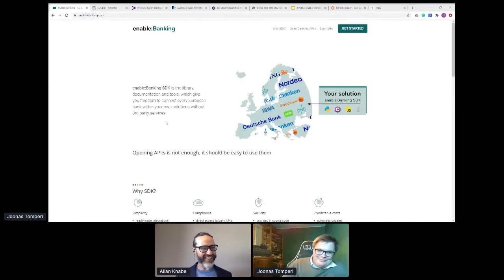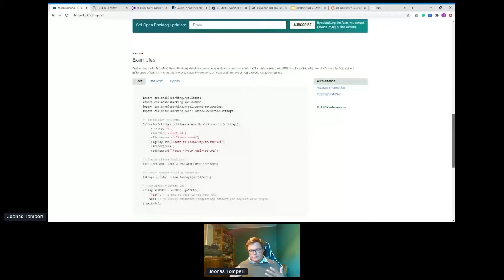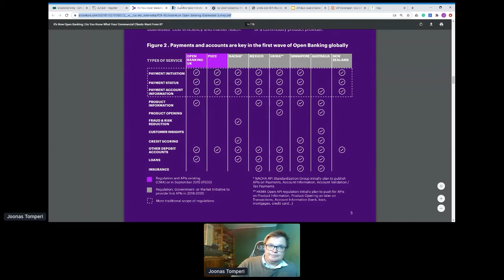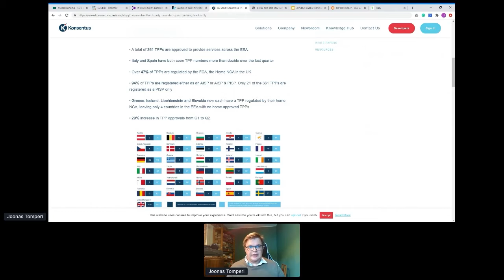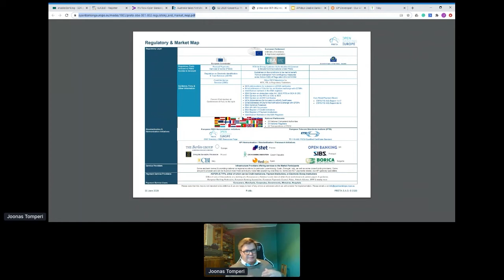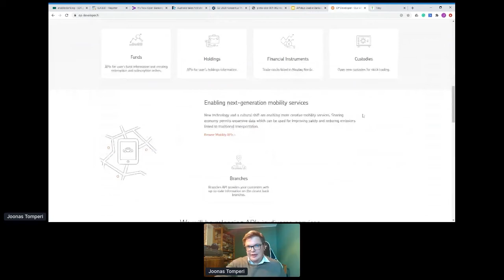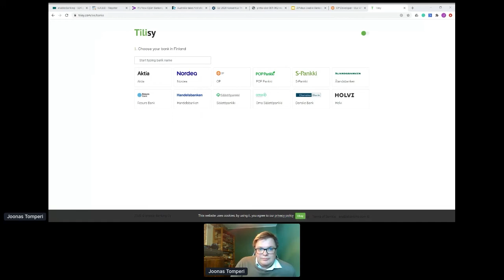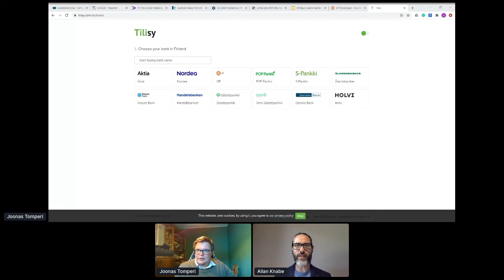Apidays LIVE Helsinki 2020 - Enable Banking - PSD2 APIs and future of the Open Banking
Enable Banking - PSD2 APIs and future of the Open Banking
Joonas Tomperi, CEO of Enable Banking